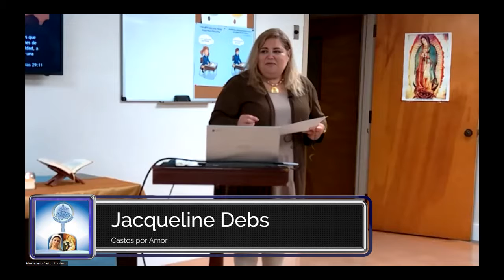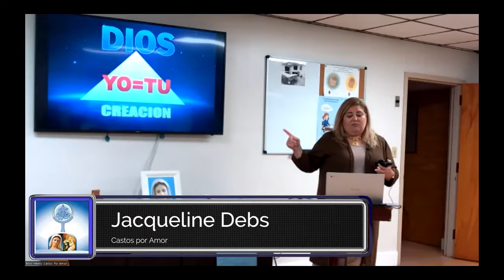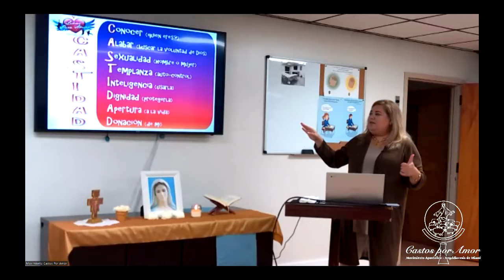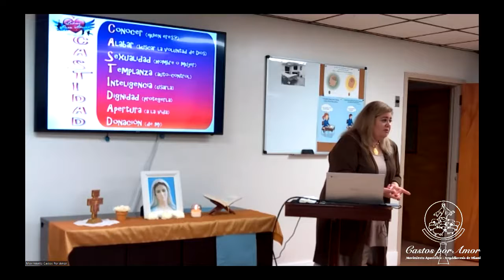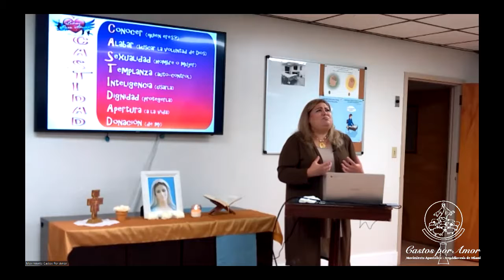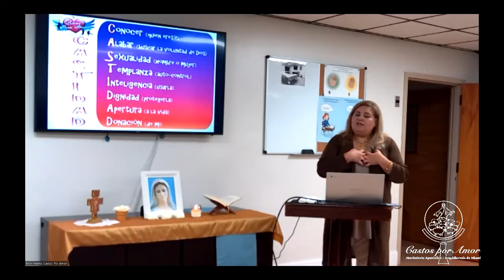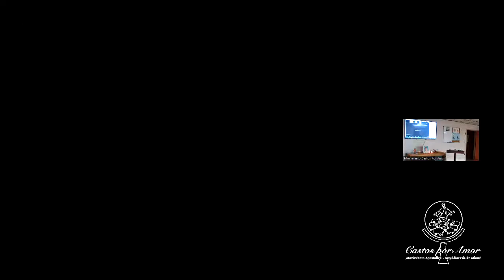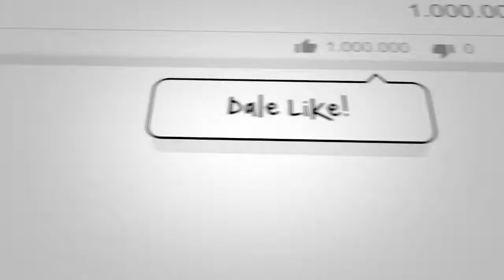Noche De Formación - Un Plan de Amor - Jacqueline Debs